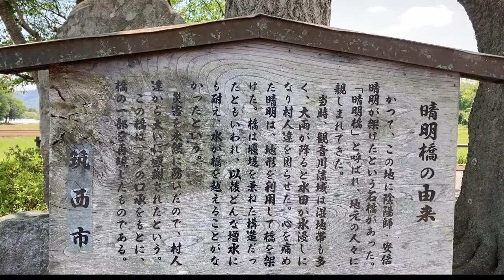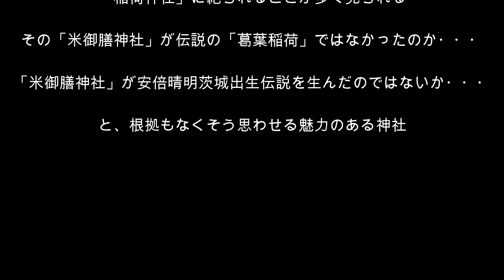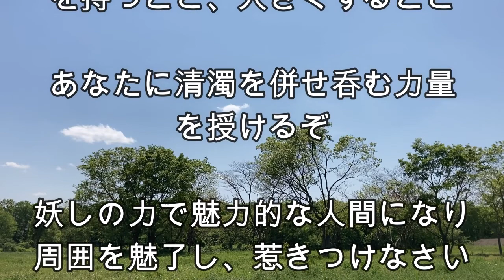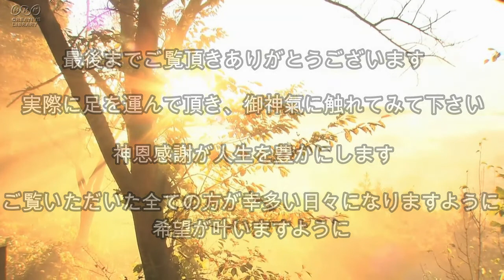【 米御膳神社 】見て感じるだけで、霊力向上！！霊力開花！！ 魅惑の力が発揮します！想いの人を虜にします【 安倍晴明誕生の地 】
このチャンネルは、私（龍占）が、過去に参拝させて頂き、ありがたい導きや御幸徳を頂いた神社（聖地など）を紹介しています。

幼少の頃より各地の神様や土地の精霊に呼ばれ、古今東西・有名無名・大小に関わらず、2,000ヶ所以上各地を巡礼（参拝）しました。

ご縁が繋がった神様や神社のお陰で、ピンチを脱却しチャンスに変えれたり、最悪な状況になる前に救われたり、奇跡のような出来事で夢が叶ったりと、現在【幸せに感じる心】と【満足いく生活環境】を手に入れられました。

「頑張っているけど結果がでない」

「努力しても報われない」

「金銭的に困っている」

「何故か上手くいかない」

「真面目にやっているのに悔しい思いをしている」

などの方々に【幸せに感じる心】と【満足いく生活環境】を手に入れて頂く、一つのきっかけになればと、参拝動画をUPしています。

動画内で『神恩感謝』の文字が表示されましたら、感謝の気持ちで御参拝下さい。

想いや感謝、お願い事などコメントに頂ければ幸いです。

動画を視聴し、呼ばれたように感じたお社など御座いましたら、ぜひ直接現地に出向きお参りになってください。

♪　今回のパワースポット　♪

安倍晴明生誕地 　米御膳神社 （筑西市正式HP）

龍占の詳細プロフィールはコチラ

今まで巡った聖地（神社など）の写真はコチラ

動画内BGM
mallow
by　shimtone様

オープニング　動画素材
「PIXTA 」

青空と雲　太陽　動き
素材番号 : 77012626

エンディング動画素材
「ＮＨＫクリエイティブ・ライブラリー」

by 田中芳典様

当チャンネルの動画にはそれぞれの聖地の波動が強く反映しております。

ご覧になって心地よさを感じになった場合は、魂がその場所の波動を求めておられますので、繰り返し視聴されても問題ございません。

満足いくまで、是非何度でもご覧頂ければ幸いです😄